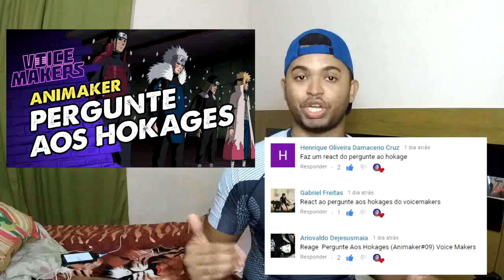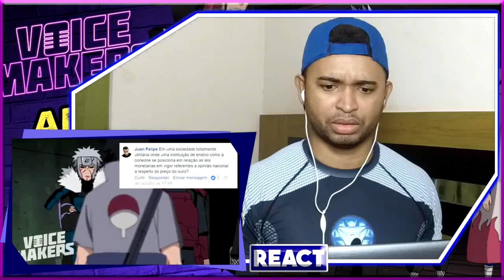REACT | PERGUNTE AOS HOKAGES (ANIMAKER#09)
▬▬▬▬▬▬▬▬▬▬▬ஜ۩۞۩ஜ▬▬▬▬▬▬▬▬▬▬▬▬▬
▓▓▓▒▒▒░░░ LEIA A DESCRIÇÃO DO VÍDEO ░░░▒▒▒▓▓▓
▬▬▬▬▬▬▬▬▬▬▬ஜ۩۞۩ஜ▬▬▬▬▬▬▬▬▬▬▬▬▬